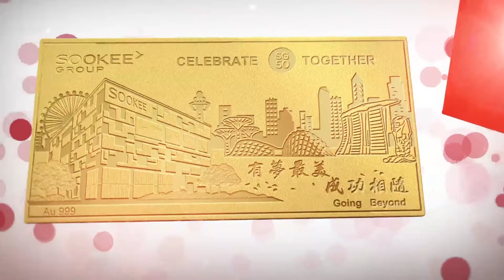Soo Kee Group Celebrates 25 Years of Brilliance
Soo Kee Group is extremely proud to celebrate its 25th anniversary this Golden Jubilee year.

The anniversary will be marked by the grand opening of the new Soo Kee Building, located at Changi Business Park, later in the year. The milestone is especially significant and sentimental to the Group as it charted its stellar growth in the past two decades alongside the nation's phenomenal transition from a third world country to a first world metropolis.

As an ultimate expression of gratitude to its customers, Soo Kee Group is launching a limited edition 999 Pure Gold Soo Kee Group Gold Bar, which will be presented exclusively to customers with a minimum purchase at any SOOKEE, SK Jewellery, and Love & Co. showrooms.